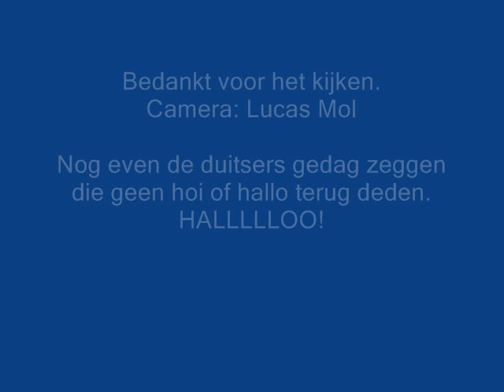Roltrappen Lol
Lucas ,Tim en stephan in Düsseldorf